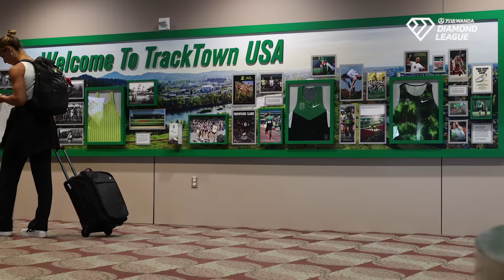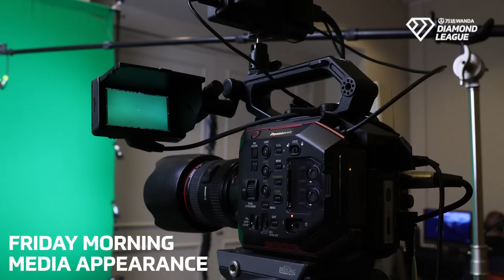UNSCRIPTED: Eugene 2024 - Wanda Diamond League